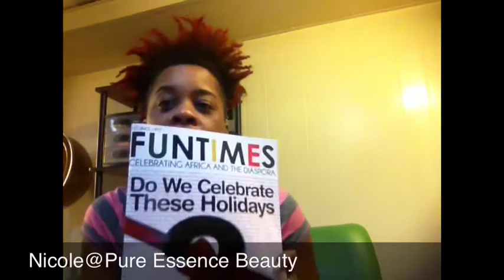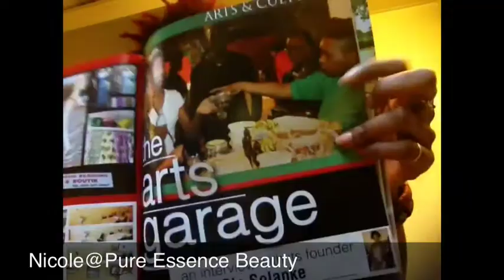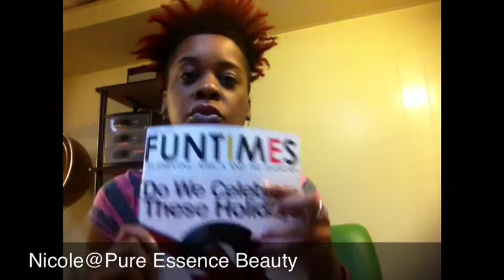Fun Times Magazine Supports Pure Essence Beauty Service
Fun Times Magazine is local in Philadelphia they came out to Philly Naturals Presents at The Arts Garage  to feature The Vendors Market and Local Small Businesses!
I had the opportunity to interview with the Editor!
for more info!!!

Peace & Blessings!
Nicole@Pure Essence Beauty

*Please Request more Videos your Feedback is very Important!